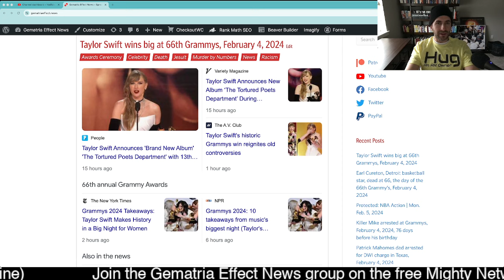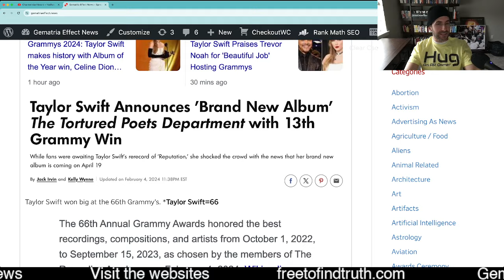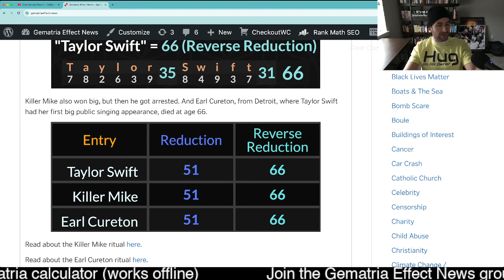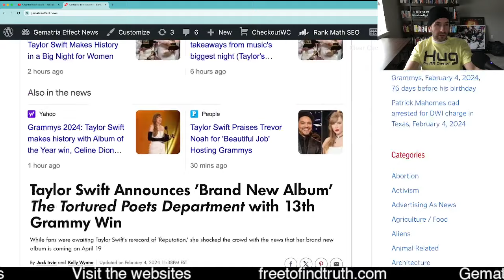Taylor Swift wins big at 66th Grammys, while Killer Mike goes away in handcuffs & Earl Cureton RIPs